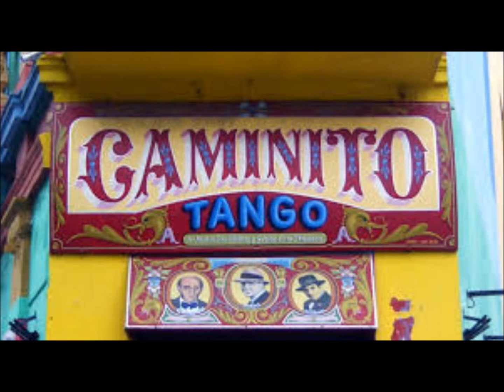CAMINITO - EL BARON OCHOA Y SU CONJUNTO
EL BARON OCHOA Y SU CONJUNTO
LP PREMIER  RGE FERMATA - 1979
TANGO BALADA
Arranjos: Professor Omar Lupi
Direção musical: Baron Ochoa
Bandoneon, Omar Lupi
Cantante solista: Daniel Rodrigo
Sax tenor,  Jorge Curubeto
Trio vocal, Los de Siempre
Piano elétrico, Oscar Mendy
Guitarra elétrica, Dario Piñero
Contrabaixo elétrico, Nestor Mendy
Bateria e acessórios, Mingo Martino
Flauta traversa, Jorge Curubelo

CAMINITO
(Juan de Dios Filiberto e C. Peñaloza)

Caminito que el tiempo ha borrado
que juntos un día nos viste pasar
he venido por última vez
he venido a contarte mi mal.

Caminito que entonces estabas
bordeado de trébol y juncos en flor
una sombra ya pronto serás
una sombra lo mismo que yo.

Desde que se fue
triste vivo yo
caminito amigo
yo también me voy.

nunca más volvió
seguiré sus pasos
caminito, adiós.

Caminito que todas las tardes
Feliz recorria cantando mi amor
No le digas que vuelve a passar
Que mi llanto en tu suelo quedó

Caminito abierto de cardos
la mano del tiempo tu huella borró
y a tu lado quisiera caer
y que el tiempo nos mate a los dos.

triste vivo yo
caminito amigo

nunca más volvió
seguiré sus pasos
caminito, adiós.

Vídeo editado por Antônio Augusto dos Santos, sem fins lucrativos ou comerciais, com fotos e imagens da Internet.  Antônio Bocaiuva, antaugsan, Divinópolis, Bocaiuva, MG, em 11/1/2016.